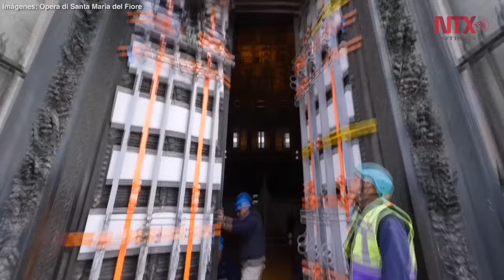Inicia restauración de Puerta Sur del Baptisterio de Florencia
Luego de 680 años, la Puerta Sur del Bapisterio de Florencia, dejó definitivamente su sede original para ser restaurada